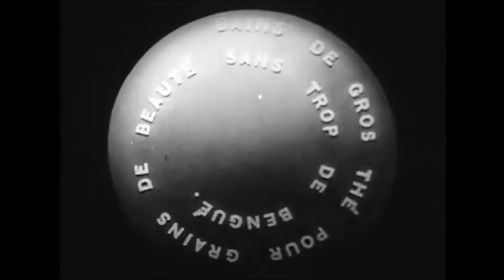The First Surrealist Films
Please check out the new updated version of this video with improved audio:

This video covers the first surrealist inspired films from the 1920s.